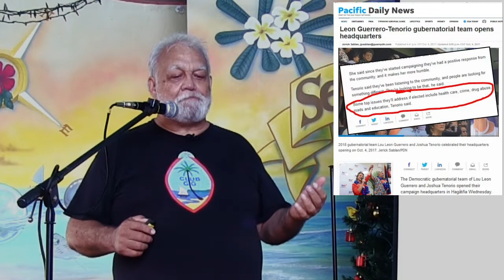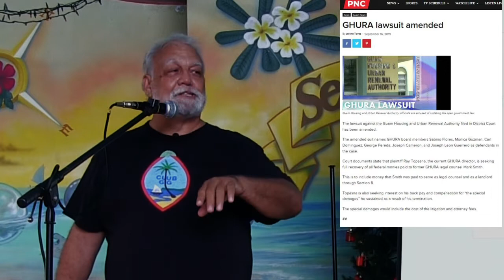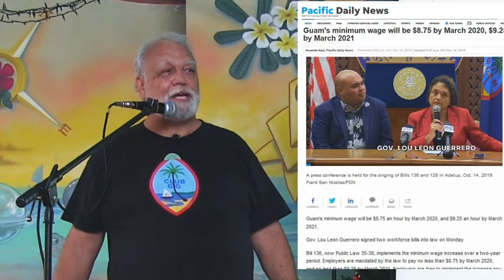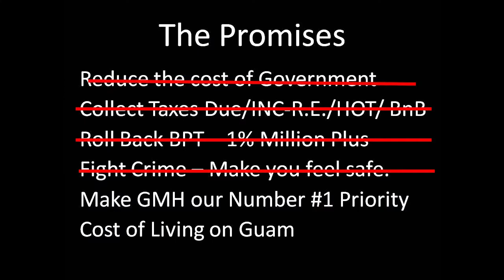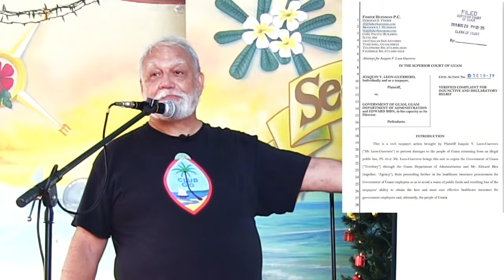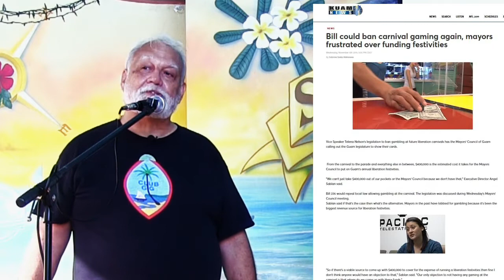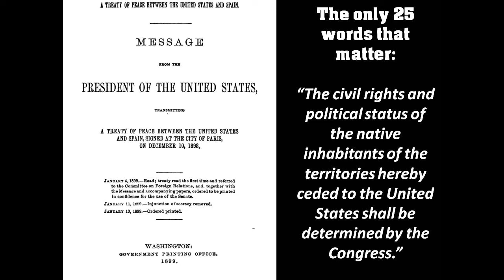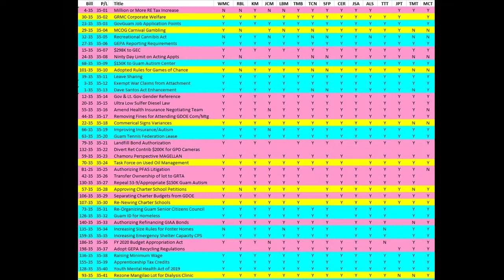2019 YEAR END REVIEW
A review of the past year under the new administration and legislature we hired with our votes to run our company - Government of Guam.

We still have a lot of work to do.